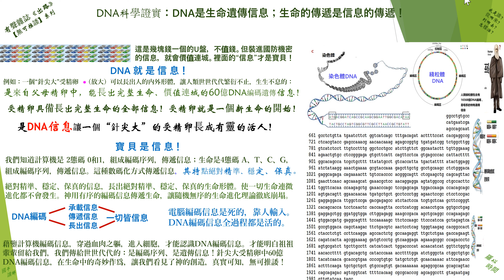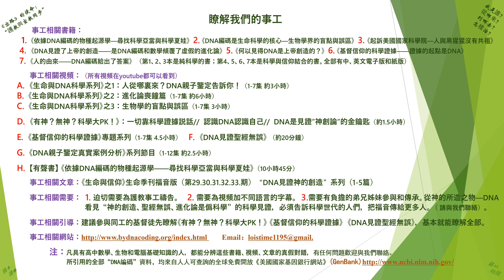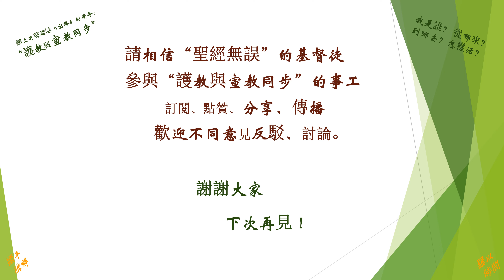認識生命 認識上帝：DNA是遺傳信息；一切生命的傳遞都是信息的傳遞！有聲雜誌《出路》【無可推諉】系列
DNA科學已經證實，DNA是生命遺傳信息。生命的傳遞是信息的傳遞。DNA信息是數碼化方式傳遞，絕對精準、穩定、保真。一切生命連微進化都不會發生。一個針尖大的受精卵細胞可以長出完整新生命，寶貝就是來自父母精子和卵子中的60億DNA編碼信息。